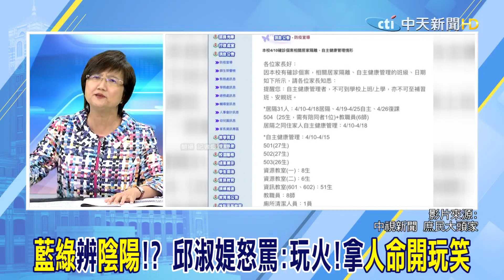"藍綠"辨"陰陽"!?邱淑媞怒罵:玩火!拿"人命開玩笑"｜庶民大頭家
責任小編:懸編/Yee編